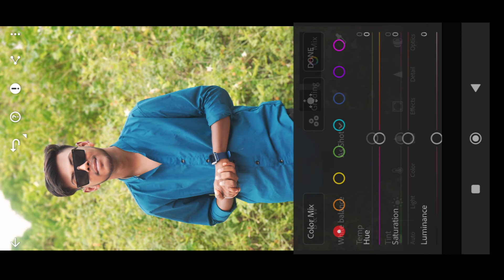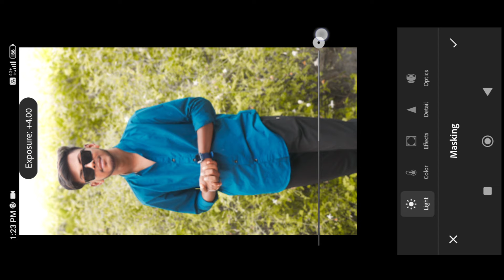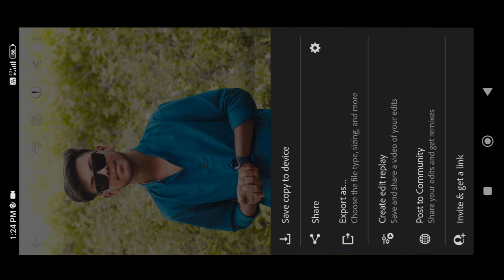Lightroom mobile glow effect photo editing | Lightroom photo editing masking | Masking tool editing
°°°°°°°°°° About Video °°°°°°°°°°

lightroom editing

lightroom mobile

photo editing

lightroom

lightroom tutorial

glow effect

adobe lightroom

glow effect photo editing

dark photo editing lightroom mobile

moody photo editing lightroom mobile

lightroom presets

lightroom masking unlock free 2024

lightroom mod apk download latest version

lightroom premium apk

lightroom pro apk download

how to download lightroom pro mod apk

lightroom mod terbaru 2024

lightroom apk downloa

lightroom masking unlock 2024

lightroom mod apk download

lightroom pro apk

Ir mod apk premium unlocked

lightroom premium apk 2024 mediafıre

lightroom login problem

lightroom latest version mod apk download

lightroom mod

lightroom unlocked version apk

lightroom pro version kaise download karen

lightroom new version mod apk download

lightroom apk download link

lightroom masking unlock

lightroom me masking and healing unlocked..

lightroom unlocked version apk download link

lightroom premium apk android

lightroom free premium apk download

lightroom apk premium

lightroom premium version download

download lightroom mod apk

adobe lightroom premium apk